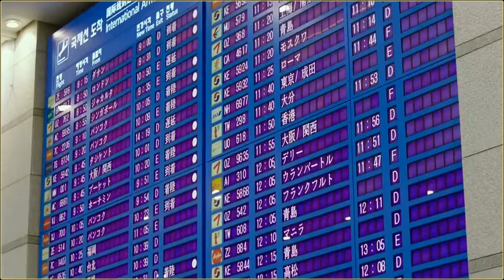Soo Ae & Lee Jin Wook - Happy Together (FMV)